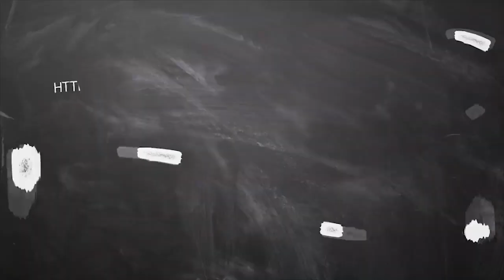ஆகஸ்ட் மாத ராசி பலன்கள் 2020 | விருச்சிகம் August Month Rasi Palan 2020 Viruchigam | ஆடி |ஆவணி மாதம்